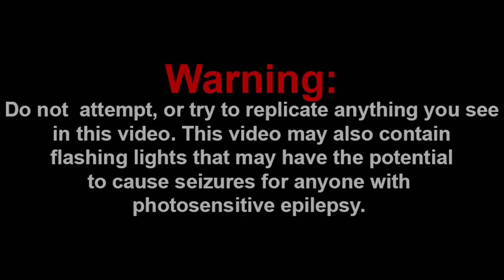STEVE?! || Bowser Jr's Video Game Problem Reaction!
-SMG001, 2020